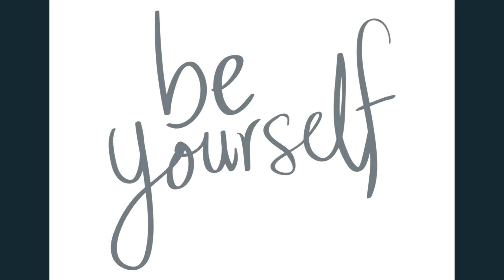(Sight) (Be Yourself)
Prod by. RellyMade
More Tracks Coming:10/1/21